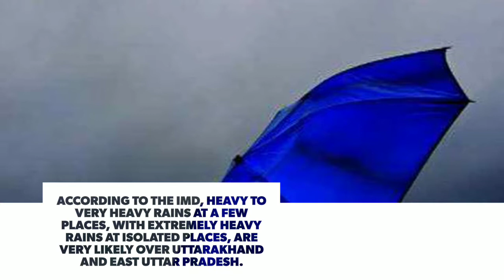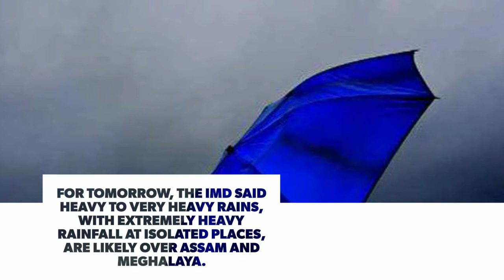Heavy to very heavy rainfall in large parts of India this week: IMD